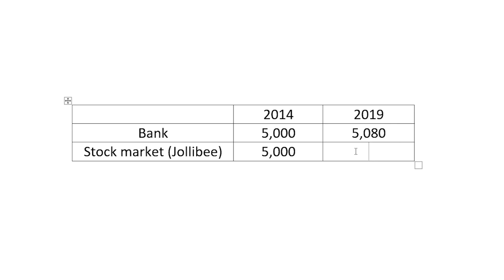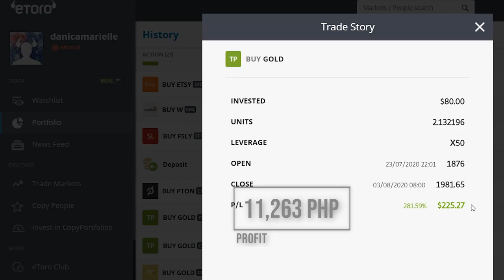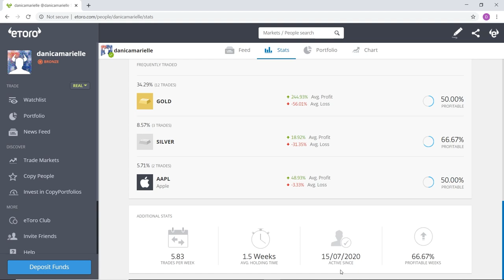How to Invest in Stock Market (for Beginners) 2020 | Beginner’s Personal Experience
Paano ako kumita from 4,000 pesos, naging 15,000 pesos in 1 week? Watch till the end. Hopefully lahat tayo ay maging profitable soon.

This video is about my  investing and trading experience. I will share with you how a beginner earned money in stock market. My goal is for the viewers to learn from my success and failure in stock market to help investors and traders be profitable. I will be sharing the basics to advance knowledge and strategies on how the stock market works.

This content is for educational and entertainment purposes only and is not an investment advice.

Cryptoasset investing is unregulated in some EU countries and the UK. No consumer protection. Your capital is at risk.

eToro USA LLC does not offer CFDs and makes no representation and assumes no liability as to the accuracy or completeness of the content of this publication, which has been prepared by our partner utilizing publicly available non-entity specific information about eToro.

You may lose more than your initial investment. Copy trading facilities cannot be construed as financial advice.

ARSN 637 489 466, promoted by eToro AUS Capital Pty Ltd AFSL 491139. Your capital is at risk.

Everything that we do in life involves risk. It is up to us how we will manage our risk and increase the chances of winning.